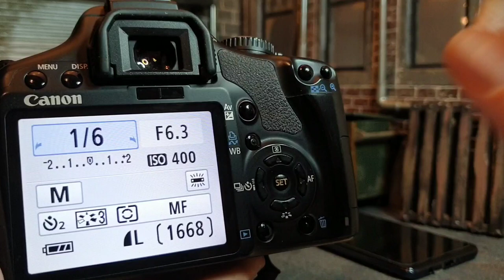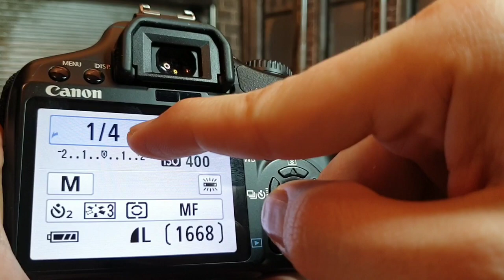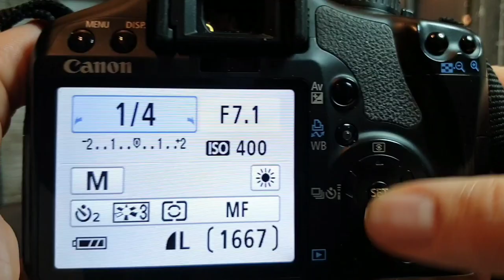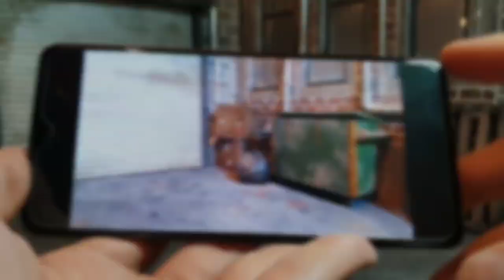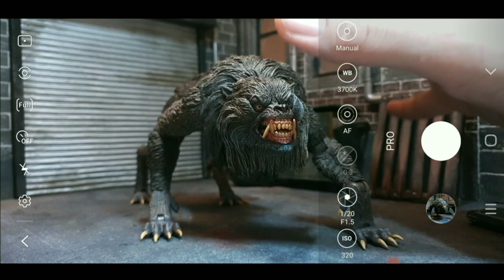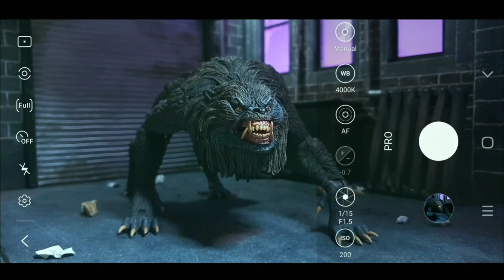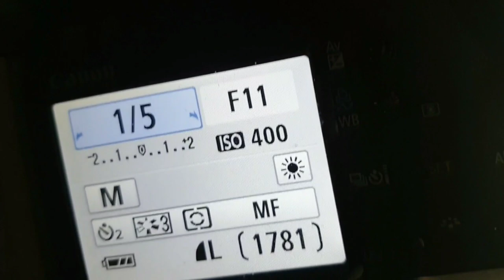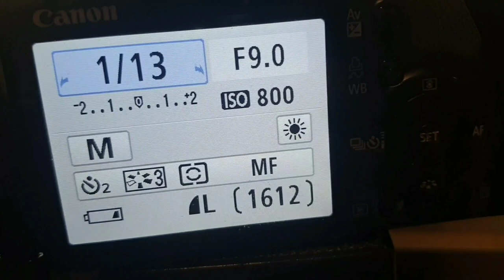Toy Photography - A Beginner's Guide #8 (Camera Settings)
WHATS goin on TOY FAM?

So, you want to give Toy Photography a try?
Excellent! you have come to the right place!

In this new 9 part series, we will be going over all you need to know, starting from the ground up as a beginner.

Covering Essential tools, backdrops, posing, framing, lighting and more.

Are you ready to take the plunge and start grinding?

LETS GO!!!

Desk Tripod - ⬇️⬇️⬇️
Telescopic Tripod - ⬇️⬇️⬇️

STALK ME!! for my latest toy photography and custom projects!